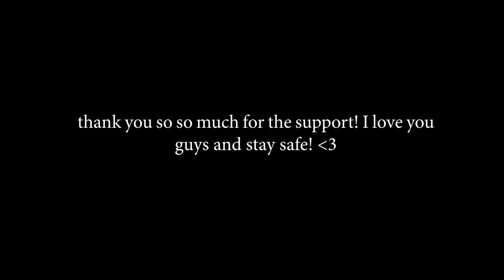fall - ben&ben (ukulele cover)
hello everyone! here's a cover of fall by Ben&Ben, this is one of my favorite songs, so i hope you guys enjoy it as much as i do!
lots of love and stay safe!